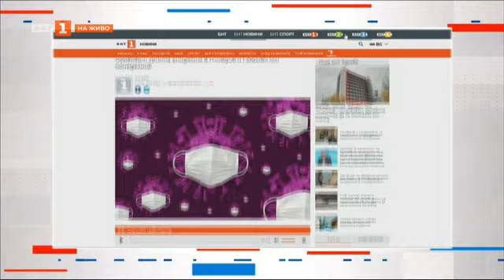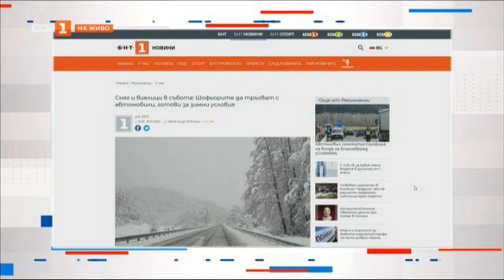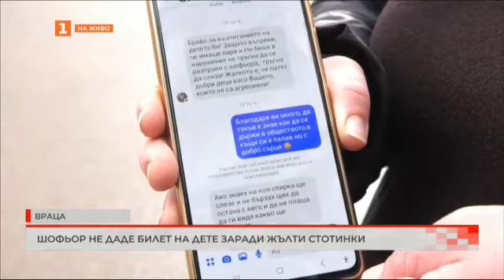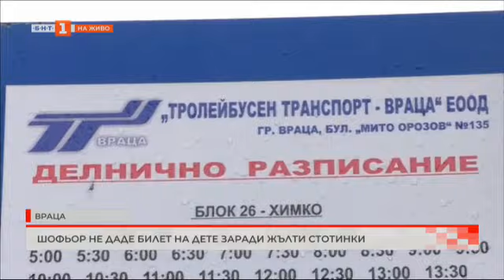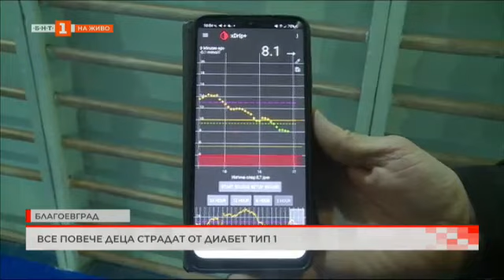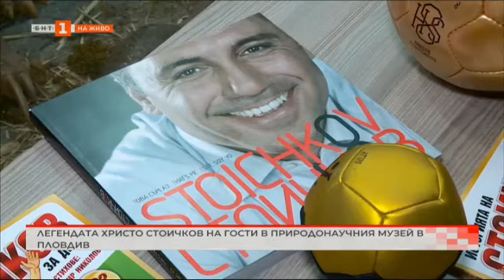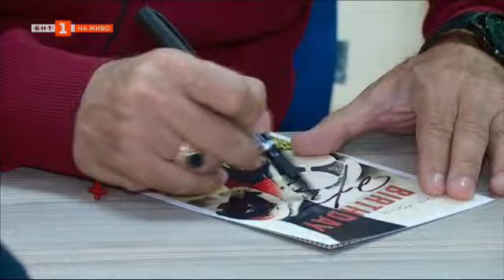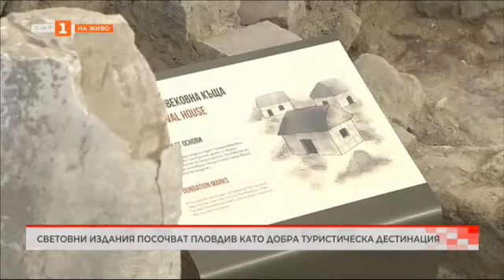В навечерието на Бабинден - стандарти на съвременната родилна помощ, България в 60 минути, 19.01.24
Гледайте предаването на Българската национална телевизия "България в 60 минути" на 19 януари 2024 г.

Защо кметът на Дупница иска да получава 9000 лв. заплата
В навечерието на Бабинден говорим за стандартите на съвременната родилна помощ
Защо все повече малки деца са с диабет?
Шофьор отказа да даде билет на дете във Враца заради жълти стотинки
Историите на различни доброволци, които помагат в социална кухня в храм във Варна
Асансьорът за деца с увреждания в русенското училище "Тома Кърджиев" вече работи
Световни издания посочват Пловдив като добра туристическа дестинация
Какви задължителни елементи са имали носиите за майки кърмачки